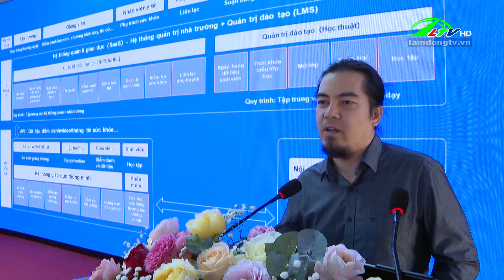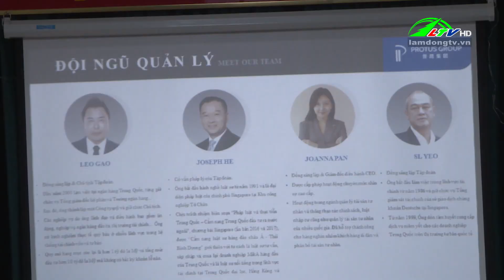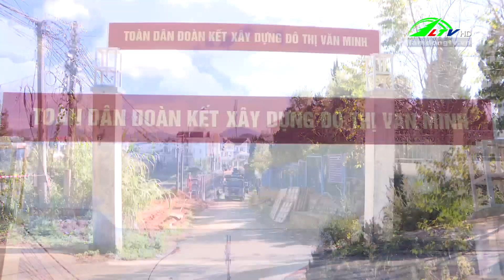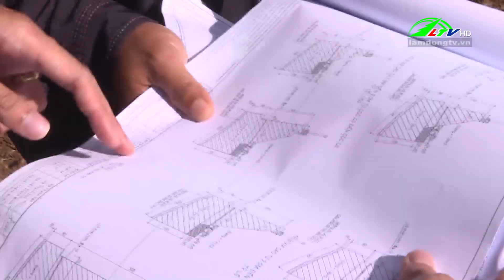Thời sự tối Lâm Đồng ngày 30/10/2023 | Lâm Đồng TV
0:00 Thông tin Thời sự tối Lâm Đồng ngày 30/10/2023
Khởi công dự án trung tâm hành chính và quảng trường huyện Đức Trọng
Giám sát thực hiện phong trào thi đua: 'Vì người nghèo' ở Lâm Đồng
Ban thi đua khen thưởng Trung ương giám sát tại huyện Đức Trọng
Liên đoàn Lao động tỉnh triển khai các chương trình trọng tâm
Học viện lục quân xây dựng đề án 'Học viện thông minh'
Công bố điểm bán hàng Việt Nam tại thị trấn D'Ran huyện Đơn Dương
Kết nối cung cầu vốn cho các doanh nghiệp
Khánh thành trụ sở văn phòng công ty xăng dầu Lâm Đồng
Đà Lạt đổi thay hạ tầng giao thông